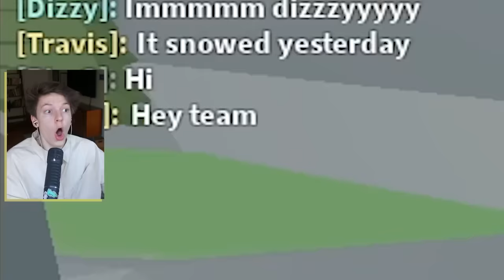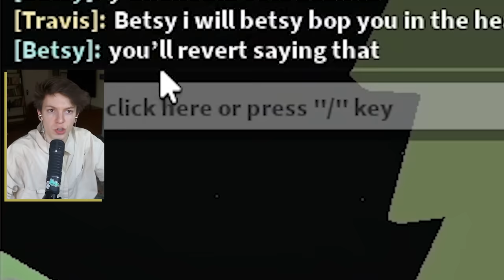We Cheat in Total Drama Roblox